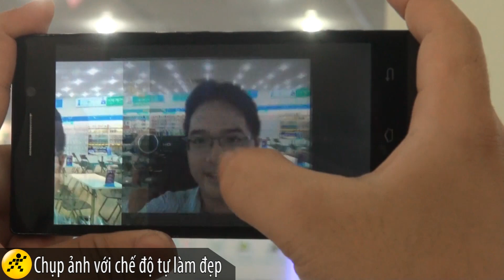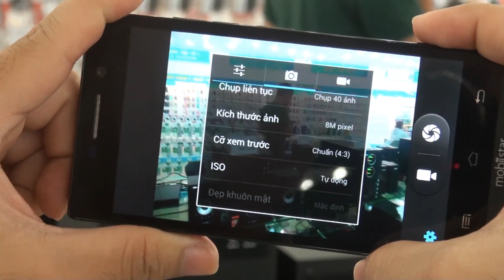Mobiistar LAI 504C - Camera 8MP cảm biến Exmor R của SONY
Mobiistar Lai 504C:
- Thiết kế đẹp, nhiều màu sắc, trẻ trung
- Màn hình 5 inch sắc nét với độ phân giải HD
- Sử dụng chip lõi tứ mạnh mẽ, hệ điều hành Android 4.4 Kitkat
- Hỗ trợ hai SIM, hai sóng online
- Camera độ phân giải cao